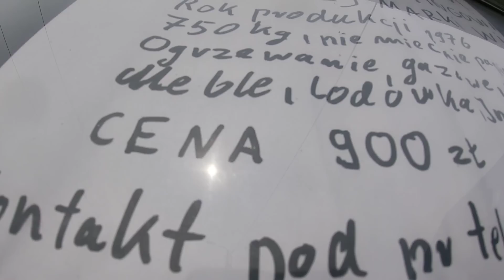137#Kupiłem przyczepę | Wydmuchało uszczelkę pod głowicą | Awaria c360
Siemano! Kupiłem kamping, będzie wykorzystywany stacjonarnie jako baza wypadowa na warzywa :) Niestety siuntka zastrajkowała i nie dopryskałem nawet zboża na skracanie a gdzie tam jeszcze na słodyszka .